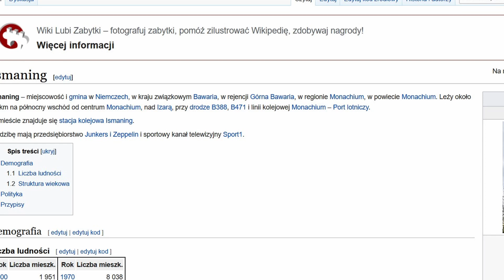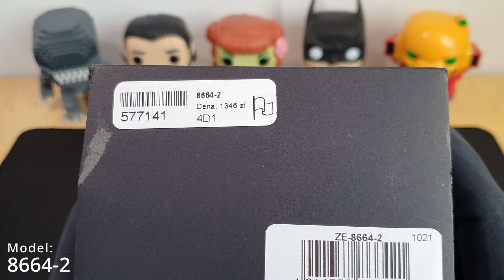RECENZJA Zeppelin 8664 2 New Captain's Line Skeleton - ciekawy zegarek automatyczny Made in Germany.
Cześć, dzisiaj pierwszy niemiecki zegarek na moim kanale.
Zeppelin bo o nim mowa to przedstawiciel budżetowych zegarków od naszych sąsiadów zza Odry.
Model automatyczny ze szkieletowaną tarczą.